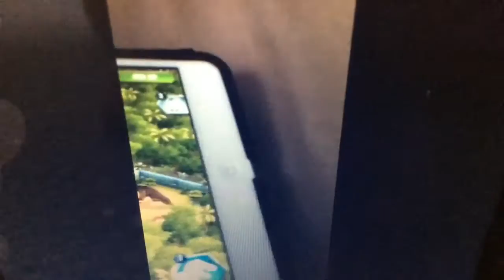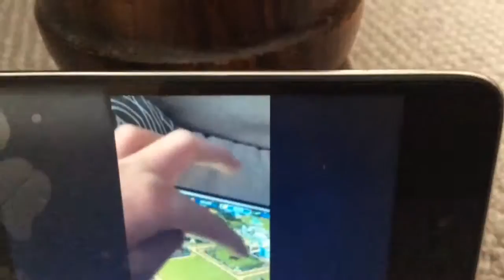jurassic world all legendary dinosaurs